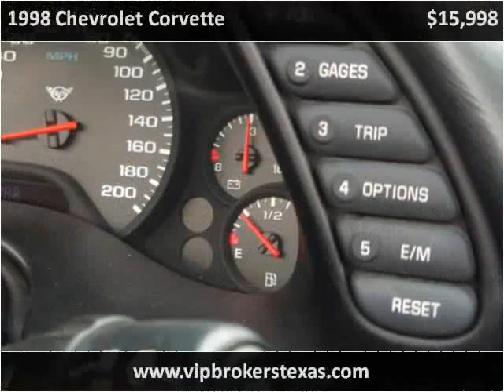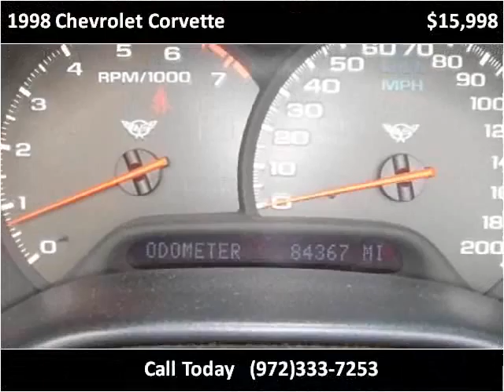1998 Chevrolet Corvette Used Cars Dallas TX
This 1998 Chevrolet Corvette is available from VIP Brokers.